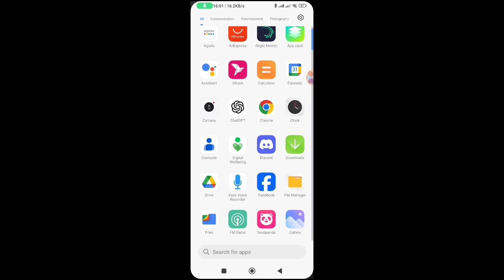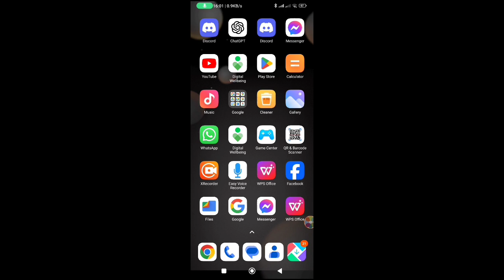How to Fix The Bug Report Failed to Upload Instagram Problem